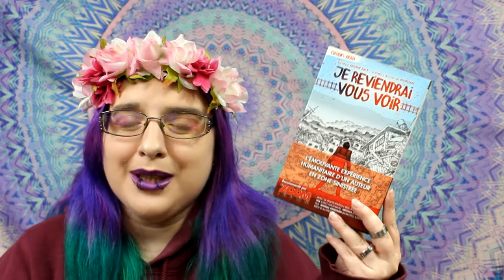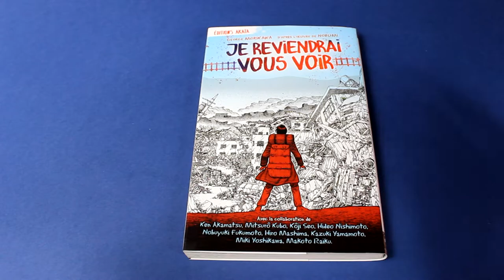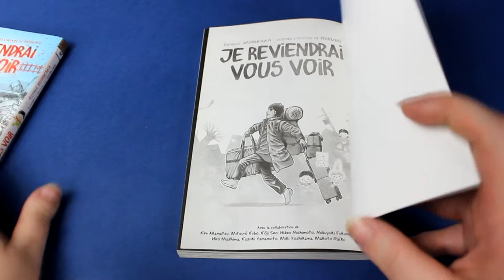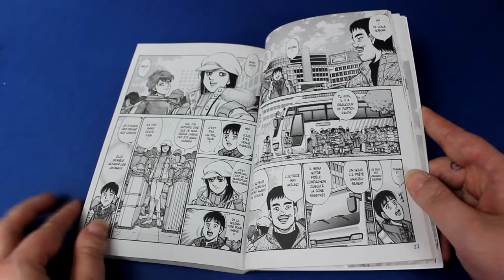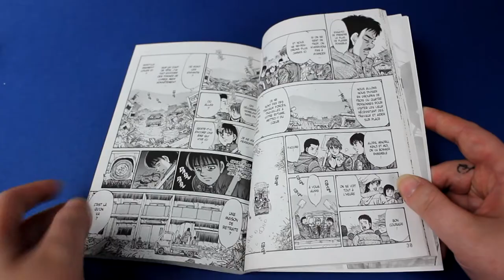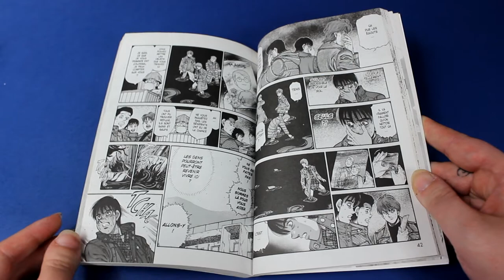[Critique manga] Je reviendrai vous voir (seinen//éditions akata)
Résumé
Nobumi est un jeune père de famille. Il est surtout auteur de livres illustrés destinés aux enfants. À l'instar de nombreux japonais, il sera, le 11 mars 2011, choqué à vie par la triple catastrophe qui s'abat sur son pays. Un peu naïf, et le cœur empli d'espoir, il décide alors d'envoyer gratuitement plusieurs milliers d'ouvrages jeunesse (dont les siens) pour distraire les enfants de la zone sinistrée. Mais quand il annoncera son don sur son blog, les réactions des internautes seront pour le moins… violentes ! Choqué et meurtri jusqu'au plus profond de son âme, Nobumi va alors vivre une véritable crise artistique, dont une seule issue sera possible : laissant pour plusieurs jours sa vie confortable de tokyoïte, il part en tant que bénévole volontaire, pour aider à la reconstruction de la zone sinistrée du nord est du Japon. Il y découvrira un paysage encore pire que tout ce qu'il avait pu imaginer… Suivez son émouvante histoire vraie, mise en dessins sous la plume des meilleurs mangakas japonais !